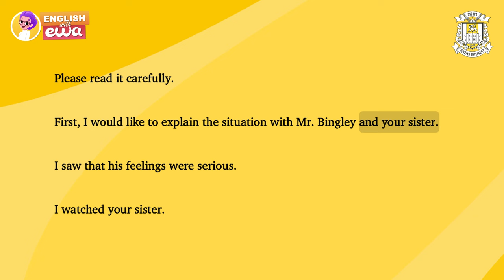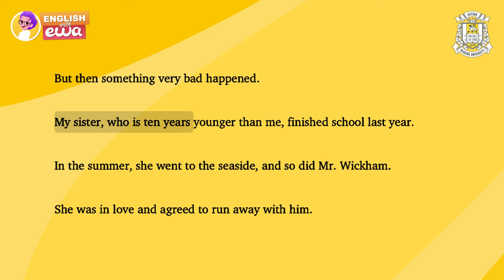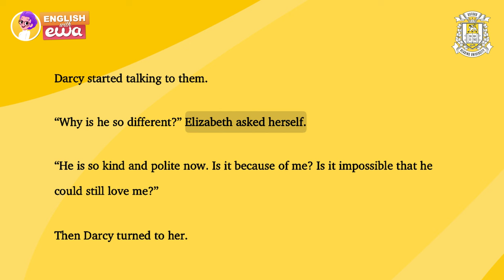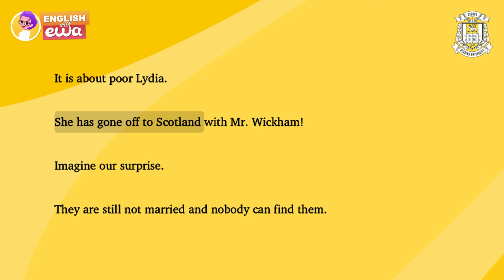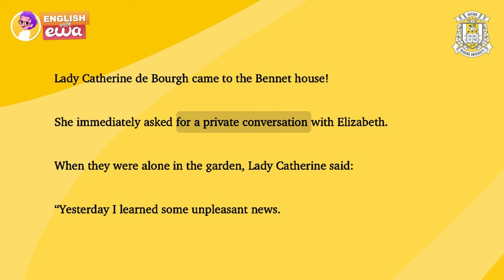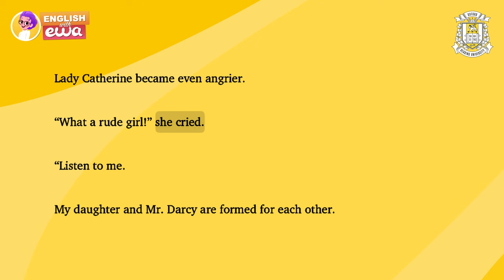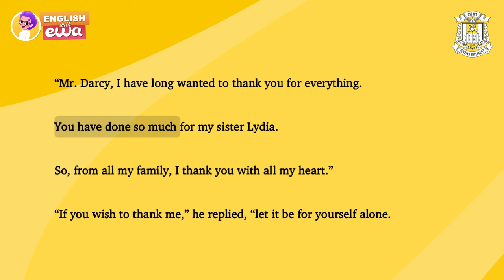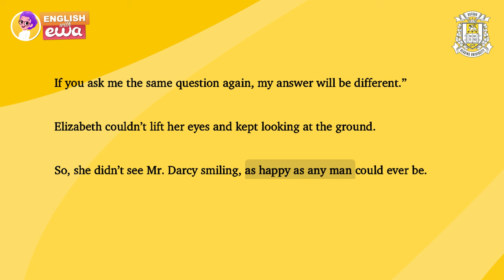Learn English through English Audiobooks for Level 2🎧"Pride and Prejudice" PART 2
🎧Dive into the enchanting world of classic literature with our audiobook adaptation of "Pride and Prejudice" by Jane Austen📚💔 PART 2
Perfect for English learners at the A2 level, this audiobook offers easy English listening practice with subtitles, making it an ideal choice for A1 English reading skills 🎧

🔥Get 9 MONTHS in the EWA app FOR FREE! You'll get more audiobooks with word translations, transcriptions, and crystal-clear pronunciations. 📚✨ You can create personalized lists of unfamiliar words and boost your vocabulary using the Pimsleur memorization method. 🚀 Learn English and have fun

Immerse yourself in timeless stories tailored for language learners and enhance your English through this carefully graded reader 🌟
Explore the magic of classic books for beginners and discover the beauty of English literature while improving your language skills 📖
Join us on a journey of love, language, and learning with this ESL adaptation of a literary masterpiece 🌹 Don't miss the chance to learn English through engaging stories and boost your A1 English listening skills 🔊

____CONTENTS_____
0:00 - Intro
0:18 - Chapter 10
3:42 - Chapter 11
7:07 - Chapter 12
12:48 - Chapter 13
15:05 - More audiobooks